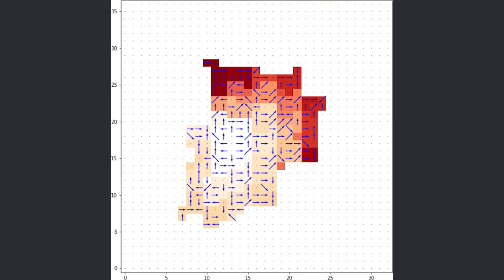How AI is helping to fight wildfires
Some of the major repercussions of climate change is an increased risk of wildfires and a prolonged wildfire season. The number of these natural disasters have been increasing and endangering people’s lives, safety, and health in profound ways. So the question remains, how can we prevent and mitigate the damage they cause?

In this episode of MeetAGoogleResearcher, Drew Calcagno chats with Google Researchers Noam Loya and Omer Nevo about the creative AI models their teams have made to assist firefighters’ responses to wildfires. Moreover, we’ll dive deeper into this research, asking how these researchers work with fire departments, the influence of social impact on their research, and more!

Chapters:

0:00 - Intro
1:03 - Researcher intros
1:27 - What has inspired Omer
2:16 - What has inspired Noam
3:55 - How does social impact influence your research? (Noam)
5:00 - What about social impact influences your research? (Omer)
7:11 - How do you work with fire authorities? What does that look like?
9:14 - How do you read these models?
11:34 - What else have you been inspired by?
12:18 - Recap